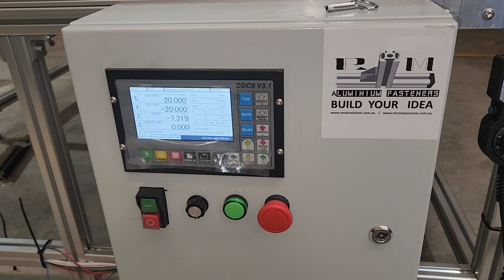RM engineering Team. Test run a new build CNC machine